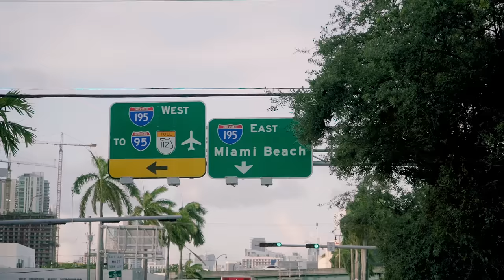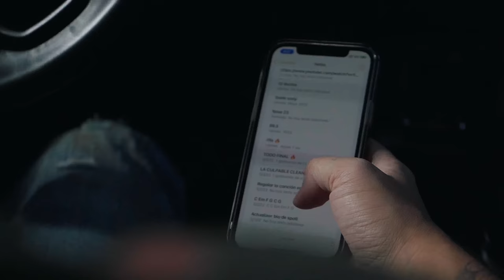Morelli - Todo (Official Video)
Letra

Inmediatamente al conocerte
Cambiaste mi vida para siempre
Porque todo es tan diferente
Si te tengo a mi lao

Lo que antes era necesario
Ahora se ha vuelto secundario baby
Con solo verte a diario
No necesito más
No necesito na

Coro

Que me falte todo pero no me faltes tu
Todo lo tengo mami si estás tu
Todo, todo, todo
Porque contigo es más que suficiente

Vente pa mi casa
Y trae tu maleta
Quiero que seas mía
Todita completa
Y yo lo sé
Pa toda la vida te quiero tener

Porque pa mi es tan fácil quererte
Todo lo que buscaba lo tienes
Yo solamente un tonto con suerte
Con la suerte de tenerte

Coro

Todo - Morelli
Director: Francisco Restrepo
Editor: Andrés Felipe Vidal

Todo - Morelli
Produced by: Richi Lopez
Written by:
Richi Lopez
Juan Morelli
Dani Blau
Juan Diego Arteaga
Jorge Franco

Engineered by: Richi Lopez.
Mixing: Luis Barrera.
Master: Mike Bozzi for Bernie Grundman.